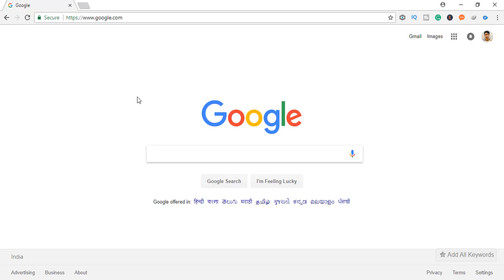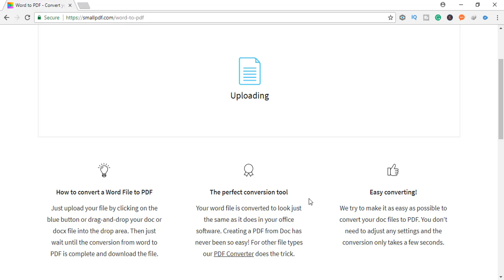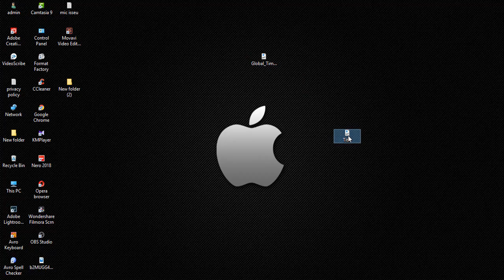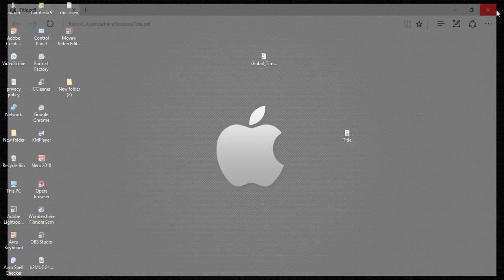Free WORD To PDF Converter Bangla Tutorial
Word to pdf,  it is not really so hard.in this video, I'm gonna show you how to convert WORD file to PDF file for free. in the market, there is so many WORD converter. Some pdf converter is free and some of the paid WORD to PDF converter.i'm gonna show you freely convert WORD to PDF file.

WORD to a PDF file. sometimes we need to convert a WORD file into the PDF file. so here I am found a freeway, without installing any software you can convert WORD to PDF.

About

Bangla Technical Knowledge is a Technology-Related YouTube Channel. Here You Can Find Gadgets Review, Products Unboxing, Reviews, Tutorials, and Many Things.

I'm a Tech Loving Boy. Tech is like an Alchohol of my life. that's the reason why I started YouTube Channel.

I Live in Kolkata,